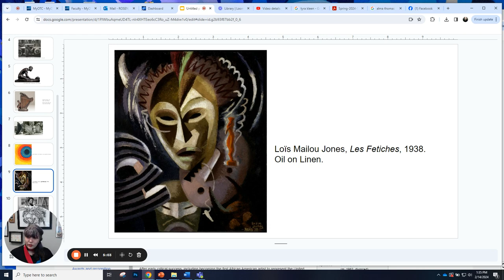Exploring the Legacy of Lois Mailou Jones through Les Fétiches